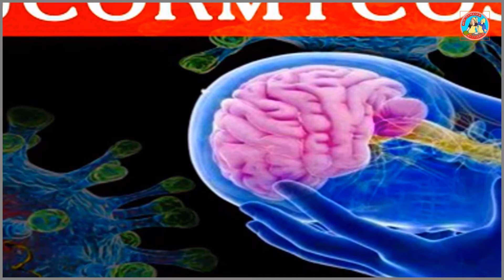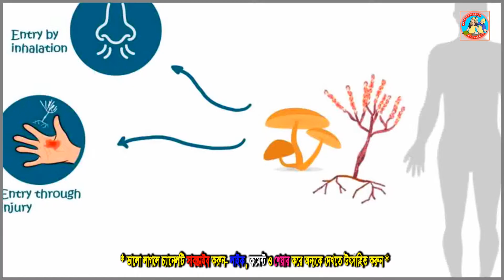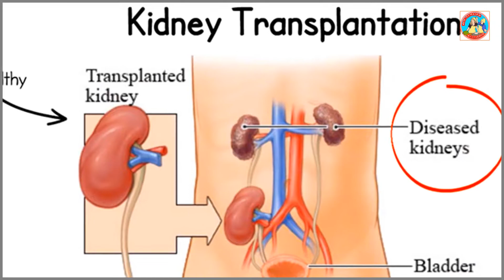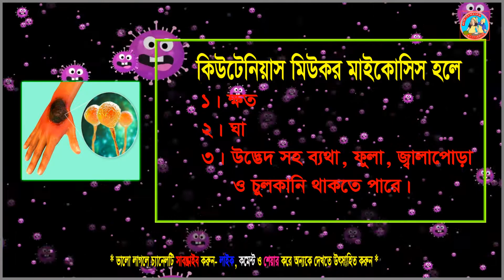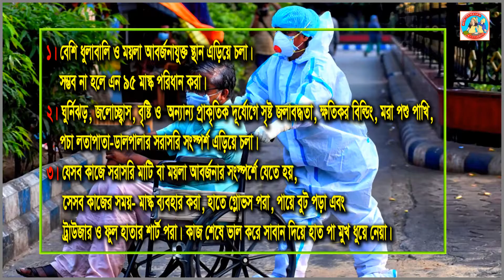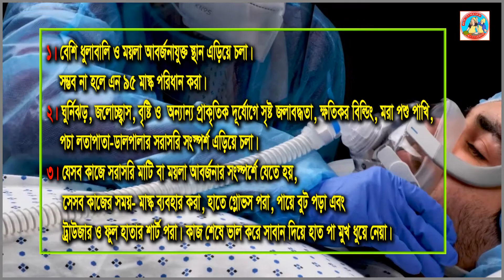What is black fungus? Causes and treatment of Black Fungus|ব্লাক ফাংগাস কি? লক্ষন ও চিকিৎসা চিকিৎসা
ব্লাক ফাঙ্গাস রোগটি নতুন আতংকের নাম। ব্লাক ফাঙ্গাস কি, কিভাবে ছড়ায়, কারা আক্রান্ত হয়, এর চিকিৎসা ও প্রতিরোধ কিভাবে করা যায় তাই আজকের ভিডিওতে বিস্তারিত আলোচনা করা হয়েছে।
This video is presented by:

Dr. Sabuz Miah
BHMS(Dhaka University)
Medical Officer (Homeo)
Upazilla Health Complex, Mathbaria, Pirojpur
Government Homeopathic Medical college, Mirpur, Dhaka

*For Appointment, Homeopathic Medicine Purchase and Homeopathic Blogs*-

চেম্বারের ঠিকানা: Chamber Address:
Roja Homeo Health care
Dr. Sabuz Miah
379, Vi Bon Monjil, Dokkhin Bondor, Hospital Road, West side of Dhan Hata, Mathbaria, Pirojpur.

রুগি দেখার সময়: Consulting Hour:
3pm–8pm
ফি দিয়ে যারা চিকিৎসা করবেন কেবল তাদের জন্য আমার মোবাইল নং ০১৯১৩৭৫০৩৭২, ০১৭৯৬৩৭০৭৯৬ (দয়া করে কেউ চিকিতসা না নিলে অযথা ফোন করে ডিসটার্ব করবেন না।)

রোগী দেখার ফিঃ Consultation Fees:
ফিঃ বাংলাদেশ- ৫০০ টাকা আর বাংলাদেশের বাইরের- 10$ USD

Thanks & Regards
Dr. Sabuz Miah

কী এই ব্ল্যাক ফাঙ্গাস?
চিকিৎসা বিজ্ঞানে মিউকরমাইকোসিস নামক একটি বিরল প্রকৃতির মারাত্মক রোগ আছে।
যা মিউকরমাইকোসিটস গ্রুপের কয়েকটি ফাঙ্গাসের সংক্রমনে হয়ে থাকে।
এই মিউকরমাইকোসিস রোগ,  যাদের হয়, সাধারনত তাদের অন্যান্য লক্ষনের পাশাপাশি
নাকের চারপাশ, চোখ, মুখের ভিতর বা  ত্বকের আক্রান্ত স্থান অনেকটা কালচে হয়ে যায়,
তাই চিকিৎসা বিদ্যার কেতাবি ভাষা  মিউকর মাইকোসিসই বর্তমান ভাইরাল জামানার রোগ ব্লাক ফাঙ্গাস।
রোগটি এতোটা ভয়াবহ যে, এটি শরীরে দেখা দিল্‌ ৫৪ শতাংশ রোগীর মৃত্যুর আশঙ্কা থাকে৷

মিউকর মাইকোসিস বা ব্লাক ফাঙ্গাস সৃষ্টিকারী জীবানুগুলো কি কি?
ফাঙ্গাসের বেশ কয়েকটি ধরন রয়েছে যারা মিউকর মাইকোসিস বা ব্লাক ফাঙ্গাস রোগ সৃষ্টির জন্য দায়ী।
তবে তার মধ্যে ২টির সংক্রমণ বেশি দেখা যায়-
একটি মিউকর, অপরটি রাইজোপাস-
এছারাও রয়েছে- রাইজোমিউকর, কানিংহ্যামেলা, এপোফাইসোমিস, সাকসেনিয়া উল্লেখযোগ্য

এই ফাঙ্গাসগুলো কোথায় থাকে?
স্যাঁতস্যাঁতে, ভেজা, ময়লাস্থান এদের বংশবৃদ্ধির জন্য উপযুক্ত।
তাই  পরিত্যাক্ত পুরাতন বিল্ডিং, গাছগাছড়ার পচা পাতা, ছাল বাকল, পশুপাখির বিষ্ঠা,
বিভিন্ন ধরনের যৈব সারে ফাঙ্গাস বেশি দেখা যায়।
বাতাসের চেয়ে মাটিতেই এদের উপস্থিতি বেশি।

মানুষ কিভাবে এ রোগে আক্রান্ত হয়?
সাধারনত মানুষের শ্বাস-প্রশাসের সাথে এই ছত্রাক সরাসরি সাইনাসে বা লাংসে প্রবেশ করে।
আবার কখনো কখনো সরাসরি দেহের কোন ক্ষত, ঘা বা কাটা স্থান দিয়ে দেহে প্রবেশ করে।

কারা বেশি আক্রান্ত হচ্ছেন?
যাদের রোগ প্রতিরোধ ক্ষমতা দুর্বল, যারা দীর্ঘদিন থেকে স্টেরয়েড বা এন্টিবায়োটিক নিচ্ছেন,
যারা ক্যান্সারে ভুগছেন, যাদের ডায়াবেটিস রয়েছে, যাদের দেহে কাটা-পোড়া জনিত ক্ষত আছে,
যারা কিডনি ট্রান্সপ্লান্ট করেছেন, শিশুদের মধ্যে যারা অপুষ্টিহীনতায় ভুগছে, কম ওজনে জন্ম নেয়া শিশুরা এবং করোনায় আক্রান্ত ব্যাক্তিরা ব্লাক ফাঙ্গাসে বেশি আক্রান্ত হচ্ছেন।

ব্লাক ফাঙ্গাসে আক্রান্ত হলে কি কি লক্ষণ প্রকাশ পায়?

রাইনোসেরেব্রাল  ব্লাক ফাঙ্গাস হলে-
১। মুখমণ্ডলের ফোলা ভাব, বিশেষ করে যে পাশে ফাঙ্গাস আক্রমন করেছে সেই পাসে।
২। মাথাব্যাথ
৩। নাক ও সাইনাস বন্ধ হয়ে যাওয়া।

পালমোনারি মিউকর মাইকসিস হলে-
১। জ্বর
২। কাশি
৩। বুকে ব্যথা
৪। শ্বাসকষ্ট

 কিউটেনিয়াস মিউকর মাইকোসিস হলে-
১। ক্ষত
২। ঘা
৩। উদ্ভেদ সহ ব্যথা, ফুলা, জ্বালাপোরা ও চুলকানি থাকতে পারে।

গ্যাস্ট্রোইন্টেস্টাইনাল মিউকর মাইকোসিস হলে-
১। পেটব্যাথা
২। বমিবমি ভাব বা বমি
৩। পাতলাপায়খানা, কিংবা পায়খানার সাথে রক্ত পড়তে পারে।

ব্লাক ফাঙ্গাস কি একজনের কাছ থেকে অন্যজনের শরীরে ছড়ায়?
না এ রোগ একজনের শরির থেকে অন্য জনের শরিরে ছড়ায় না,
বা মানুষ থেকে পশুতে বা পশু থেকে মানুষে ছড়ায় না।

কিভাবে প্রতিরোধ করা যায় ব্লাক ফাঙ্গাস?
১। বেশি ধুলাবালি ও ময়লা আবর্জনাযুক্ত স্থান এড়িয়ে চলা।
সম্ভব না হলে এন ৯৫ মাস্ক পরিধান করা।
২। ঘুর্নিঝড়, জলোচ্ছ্বাস, বৃষ্টি ও  অন্যান্য প্রাকৃতিক দূর্যোগে সৃষ্ট জলাবদ্ধতা, ক্ষতিকর বিল্ডিং, মরা পশু পাখি,
পচা লতাপাতা-ডালপালার সরাসরি সংস্পর্শ এড়িয়ে চলা।

ব্লাক ফাঙ্গাসের চিকিৎসা কি?

ব্লাক ফাঙ্গাসের জন্য সাধারনত এম্ফোটেরিসিন বি,
পোসাকোনাজল এবং ইসোভুকোনাজল ব্যবহৃত হয়।